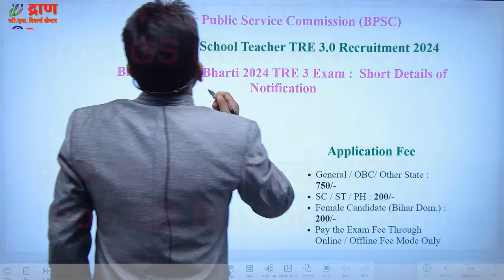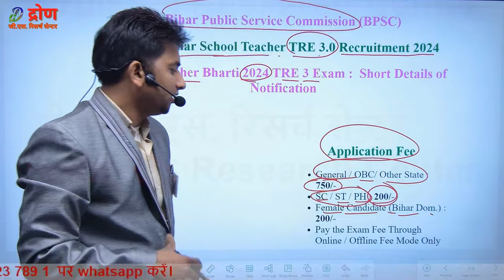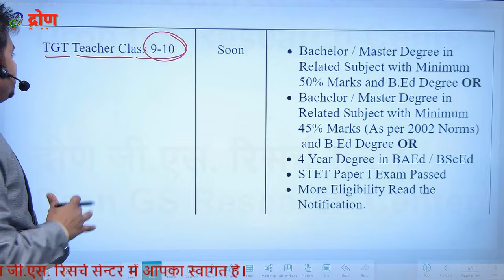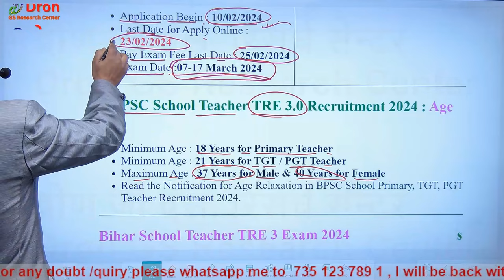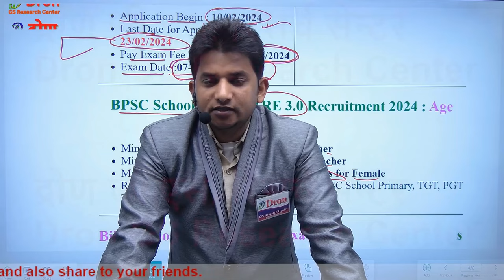BPSC TRE 3.0 latest news । bpsc tre 3.0 vacancy । bpsc teacher news । Bihar shikshak bharti news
इस विडियो में bpsc tre 3.0 lates news तथा bpsc tre 3.0 vacancy के बारे में जानकारी दी गई है।
 This video is about the information of bpsc tre 3.0 latest news & bpsc tre 3.0 vacancy.